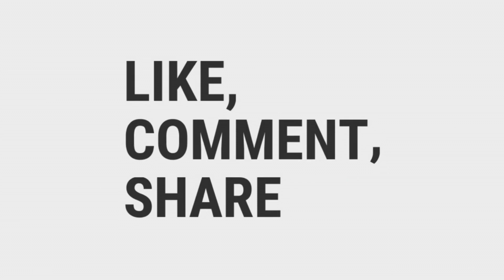Drone MAVIC 2 PRO Video Sample NO EDIT / NO FILTER